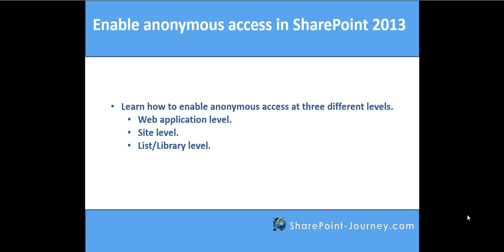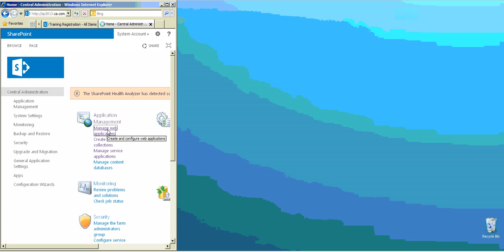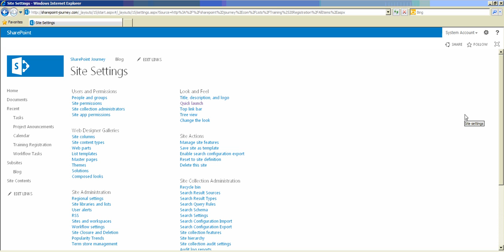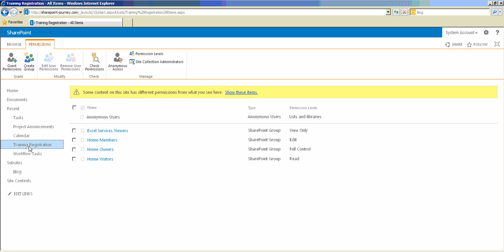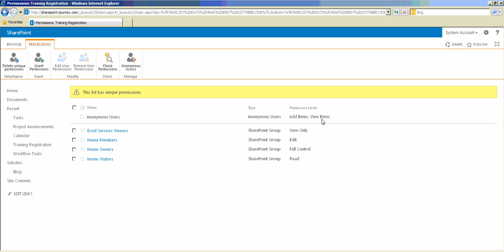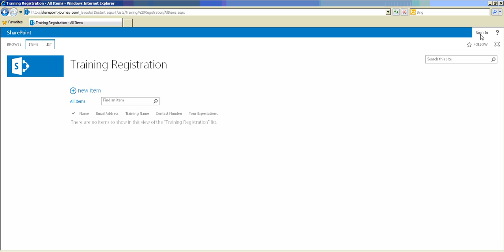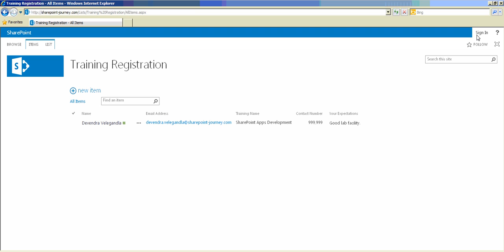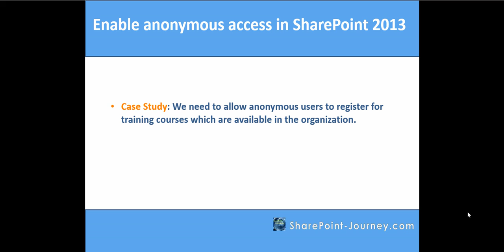SharePoint 2013: Enable Anonymous access | SharePoint-Journey.com